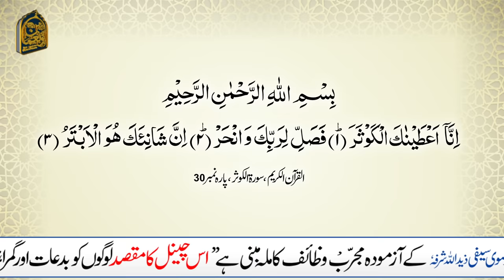3 Din main Daulat mand hone ka Amal - Lakhon or Croron ke Malik ban jayen gae - Peer Abu Noman Rizvi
Asslam-o-Alaikum our Respectable viewers!

3 Din main Daulat mand hone ka Amal - Lakhon or Croron ke Malik ban jayen gae - Peer Abu Noman Rizvi Saifi

I did this Wazifa for 3 days and got 50 lakhs

Famous islamic scholar, Tabeeb-e-Millat peer Abu Numan Rizvi Saifi